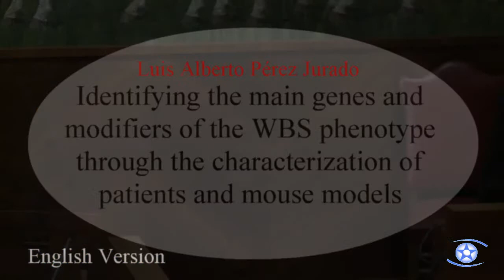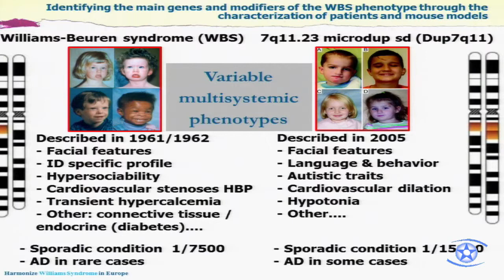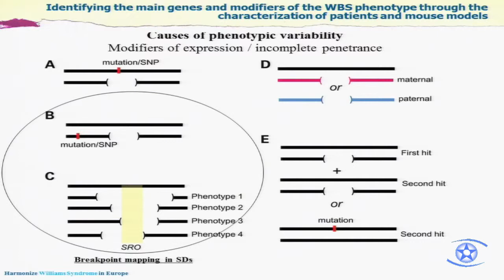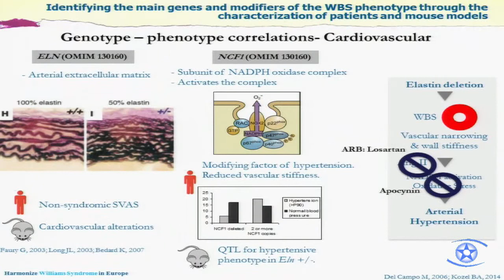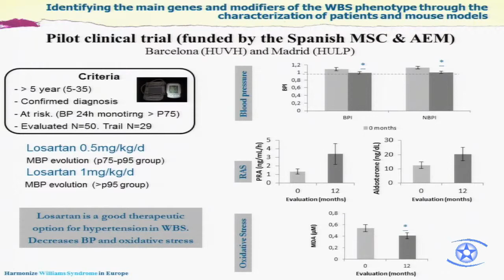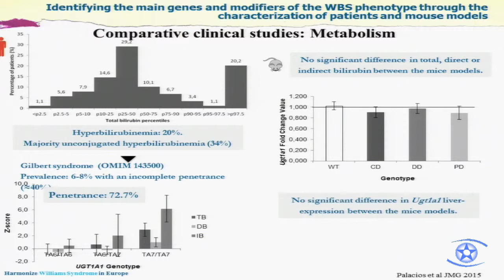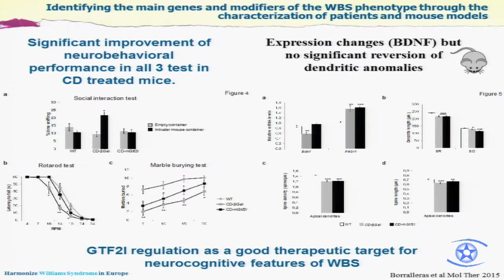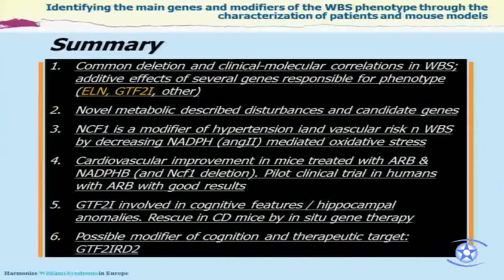HWSIE - PEREZ- ENG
HARMONIZE WILLIAMS SYNDROME IN EUROPE - PEREZ - Identifying the main genes and modifiers of the WBS phenotype through the characterization of patients and mouse models - ENGLISH VERSION